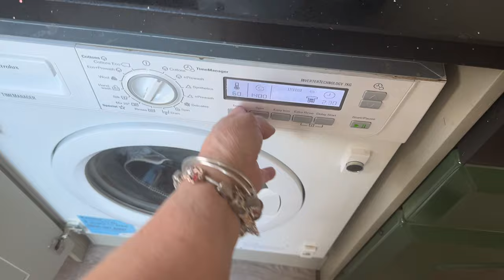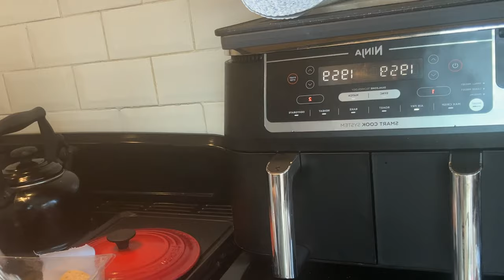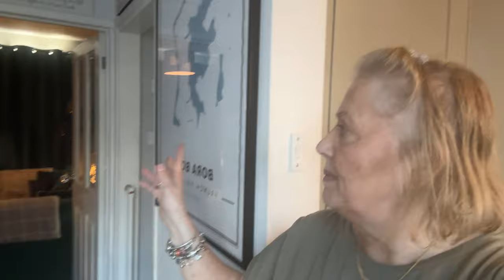Vlog Style Video DITL Part 1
Love Lesleyanne ❤️

Eye Serumm & Cream video -

Temu Embroidery Kits

Shark Wand Vac 2.0

Previous designer inspired video  -

Amazon Purchases-
*Tower Fan with air purifier and HEPA filter
*Silver 925 snug hoops i am wearing
*Dog splashing pool great for the family as well
*Spf50 im using
*Link for the honey dispenser is :-

Bag from TikTok Shop

Links to products shown in this video:-

Hot Tub Surround

Garden Rattan Furniture

Toasted Sandwich Maker